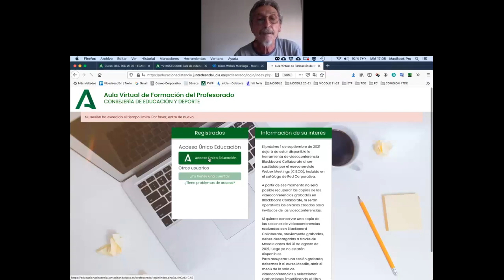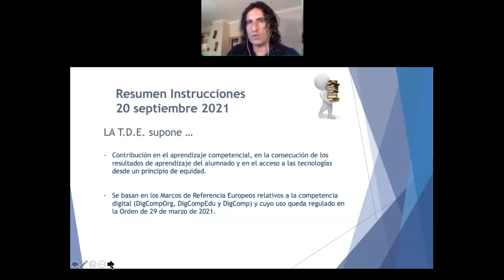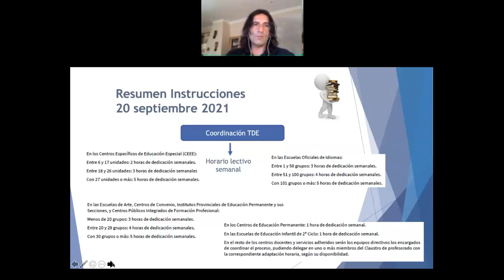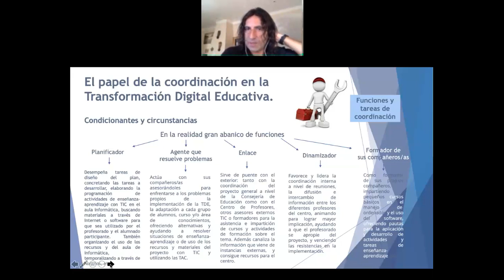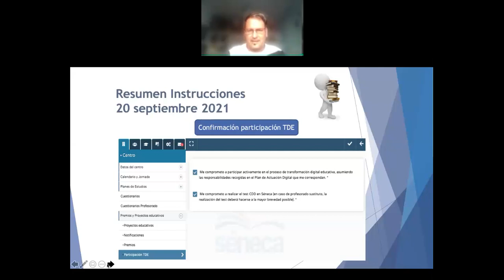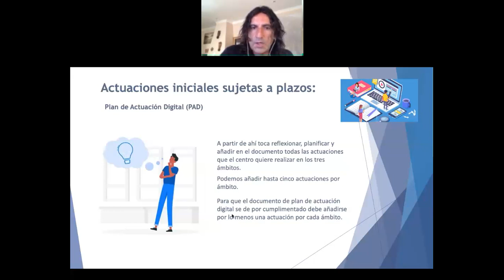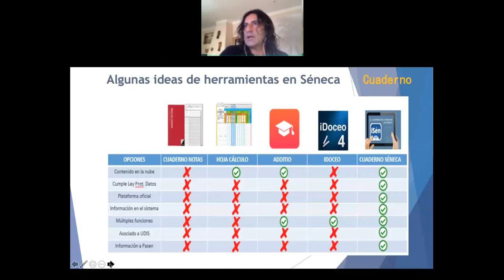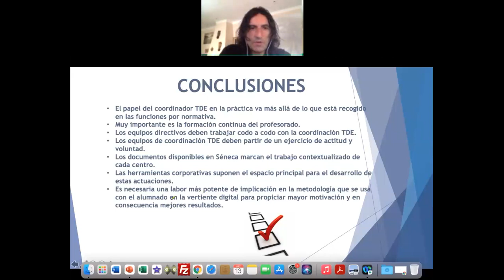Sesión inicial Red TDE Cádiz 2021 10 13 17 04 55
Ponente:

Francisco Bache Bernal. Jefe de estudios y coordinador TDE. CEIP Princesa Sofía. Sanlúcar de Barrameda.